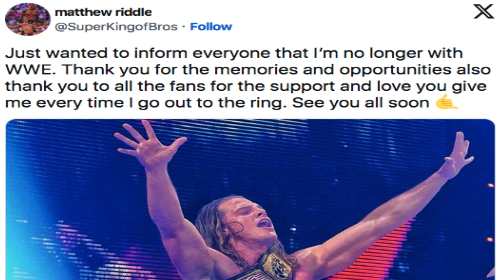Matt Riddle released from WWE releases 2023 continue, Riddle responds via Twitter X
Sidenote Suplex on Youtube
Matt Riddle is no longer with WWE.
The former WWE United States Champion took to social media on Friday evening to announce his departure. This was in wake of mass talent releases this week following the WWE-UFC merger to form TKO.
Riddle wrote, “Just wanted to inform everyone that I’m no longer with WWE. Thank you for the memories and opportunities also thank you to all the fans for the support and love you give me every time I go out to the ring. See you all soon.”

Riddle signed with WWE in 2018 and started off on the NXT brand where he won the NXT Tag Team Championship alongside Pete Dunne (Butch). He then moved to SmackDown in 2020 and went on to become a one-time United States Champion and a two-time Raw Tag Team Champion alongside Randy Orton.
Riddle’s last televised appearance was on the September 4 episode of WWE RAW as he was in the midst of a tag team storyline with Drew McIntyre.

Riddle was most recently in the news when an investigation was launched after he publicly accused airport police of sexually assaulting him. He missed shows with WWE after, but reports at the time indicated it was due to a medical issue and he was expected to return to television.

Now, he’s gone from the company altogether.

It should be stated that it’s unclear if this recent incident — or any of his other various controversies — had anything to do with his being released by WWE.